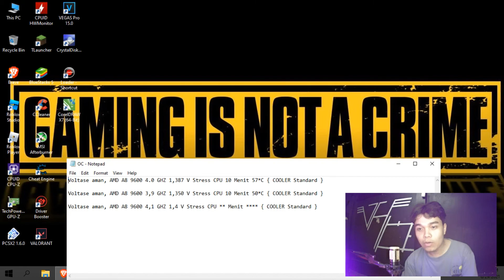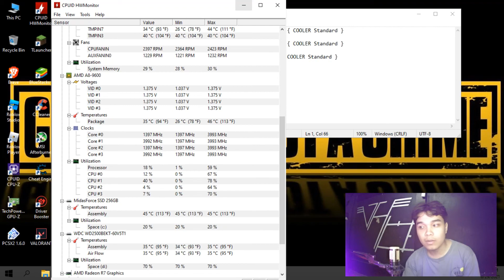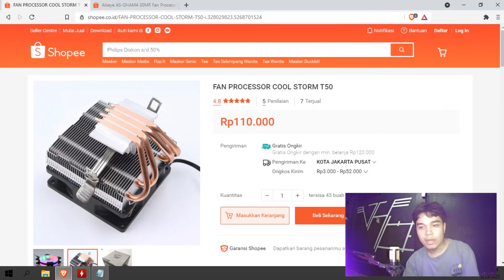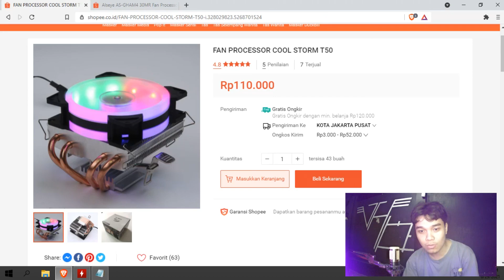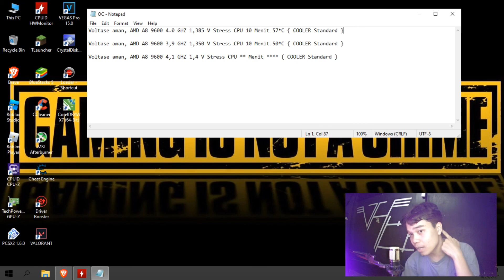Seputar Overclock pada AMD A8 9600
PENTING!!!
Andre Andriesta Channel tidak bertanggung jawab atas apa yang akan terjadi pada PC kalian, jika ingin belajar OC pada yang ahlinya silahkan nonton Video ini

disini gua juga baru belajar, jika ada salah penyampaian mohon isi di kolom komentar hehe :)

Membahas Seputar Voltage pada CPU, Clock Speed yang stabil dan lainnya,

Yang Gua rekomendasikan pada kalian 3.9 GHZ dengan Voltase 1,36
mau lebih tinggi? coba 4.0 GHZ dengan Voltase 1,42 namun Cooler CPU kalian usahakan lebih bertenaga

Cooler bawaan gimana bang? Cooler bawaan boleh di 3.6 atau 3.7 GHZ dengan Voltage Default atau dibiarkan auto

Mic Noise? Webcam Jelek? donasi dung biar bisa Updrage :v

Aplikasi edit Video: Vegas Pro 18
Aplikasi Edit Thumbnail : Corel Draw X7
Spek PC: Asrock X370M-HDV + AMD a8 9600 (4C4T2G=10CPU's)
                 Tanpa VGA Card
                 PSU Aerocool Lux 650 Watt RGB
                 RAM 8GB
                 SSD sata 256 GB Midasforce
                 HDD WD Black Scorpio 250 GB